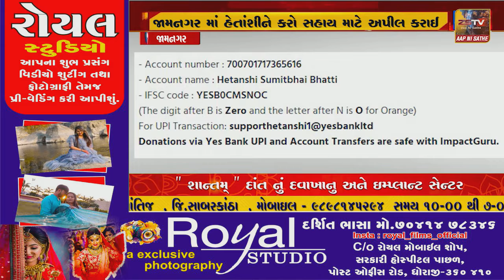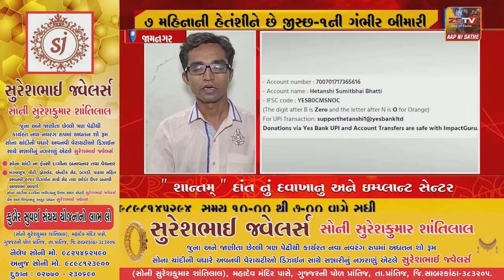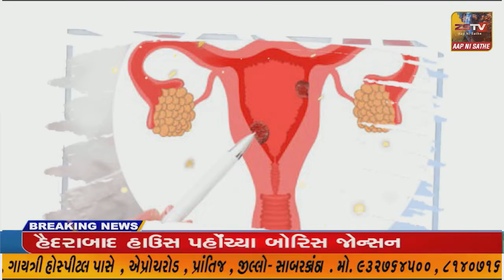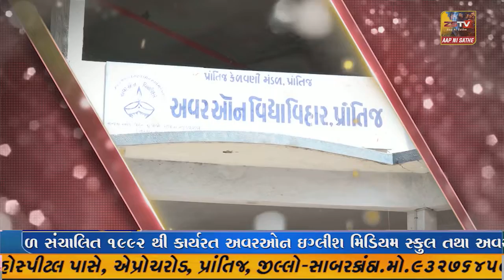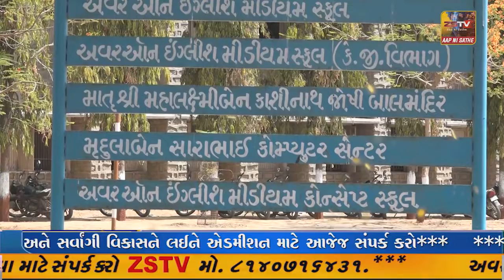જામનગર માં હેતાંશીને કરો સહાય માટે અપીલ કરાઈ. 7 મહિનાની હેતંશીને છે SMA-1ની ગંભીર બીમારી..